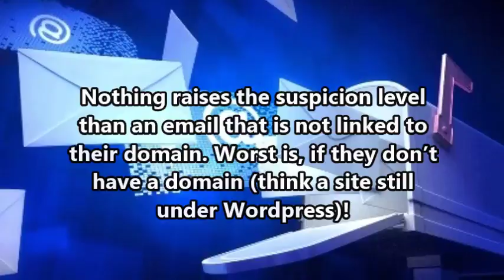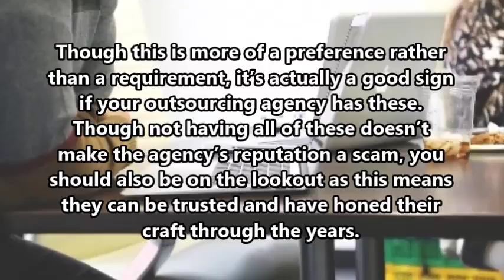How Sure Are You that Your Outsourced Digital Marketing Agency is Legit 4 Warning Signs You Should L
Let us discuss how to sniff those outlaws even before you ask the tough questions! Interested in outsourcing your digital marketing work? Let us know!